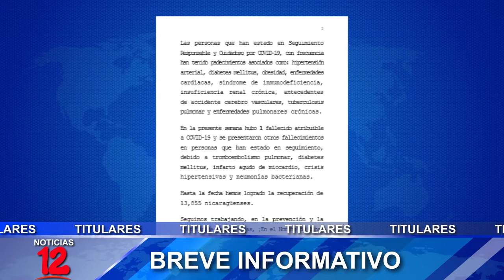Breve Informativo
📍Casos de covid-19 continúan disminuyendo según el MINSA
📍Pymes del sector comercio preparadas para temporada alta del turismo
📍Evangélicos preocupados por conflicto en Ucrania y Migración de C.A
📍Spirit airlines podría reanudar vuelos a Nicaragua